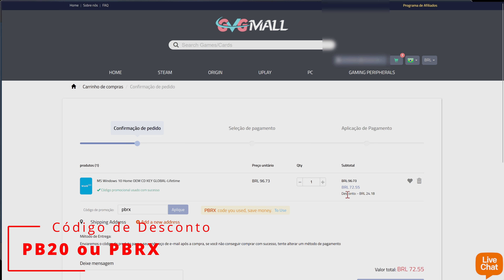Gabinete Lian-li Dynamic XL: Super PC Gamer Portal BRX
Técnico, Montagem de PC ou Otimização Remota!

OBS: O valor pode variar de acordo com a cotação do dólar!